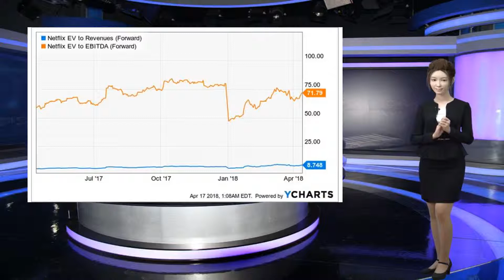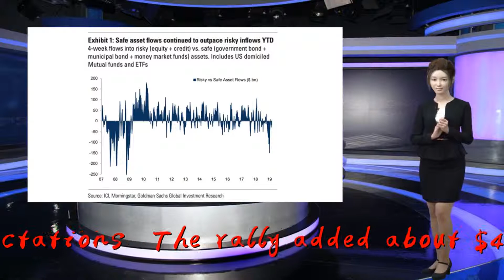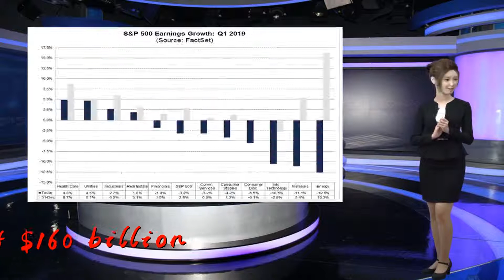Netflix rallies after an initial dip on Q1 2019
Thank you so much!Shares of Netflix were up about 2% on Wednesday after the company reported Q1 revenue, earnings and subscriber numbers that beat Wall Street expectations. The rally added about $4 billion to its market cap, bringing it to about $160 billion.

                              The stock initially took a slight dip of 1% after hours Tuesday after providing light guidance for the second quarter of 2019. While Netflix reported earnings per share of 76 cents compared to the 57 cents analysts expected, according to the Refinitiv consensus estimate, it said it only expects EPS of 55 cents in the second quarter compared to the 99 cents analysts had forecast.

                                            Netflix also reported revenue of $4.52 billion compared to $4.50 expected, per Refinitiv. The company added 1.74 million domestic paid subscribers in the quarter compared to the 1.61 million expected, and 7.86 million internationally, compared to the 7.31 million forecast by FactSet.

                                     The strong subscriber numbers seemed to have allayed some analyst's concerns over the potential threat of new streaming services including Disney's.

                                            "NFLX's first quarter earnings may be controversial to some — mostly because of the light second quarter [subscription] outlook — but we think there's much more to like here than not," J.P. Morgan analyst Doug Anmuth wrote in a note following the report. "We continue to believe that Disney+ will not be a major threat to NFLX subscriber numbers given NFLX's quality & quantity of content, & that Netflix/Disney+ will not be an either/or decision."

                                            Netflix addressed its new competition in its letter to shareholders Tuesday, calling out both Apple and Disney by name.

                                            "We don't anticipate that these new entrants will materially affect our growth because the transition from linear to on demand entertainment is so massive and because of the differing nature of our content offerings," the company wrote.

                                            During Netflix's live streamed earnings interview following the report, Chief Content Officer Ted Sarandos said the public will soon get more information about the company's viewership numbers.

                                            "Over the next several months, we're going to be rolling out more specific granular reporting, first to our producers and then to our members and of course to the press over time," Sarandos said, adding that Netflix will "be more fully transparent about what people are watching on Netflix around the world."

                                            Watch: Netflix's Q2 earnings is going to slow down due to season and pricing, says analyst